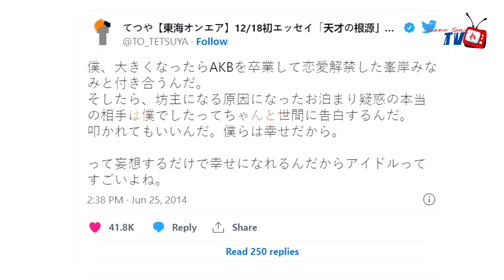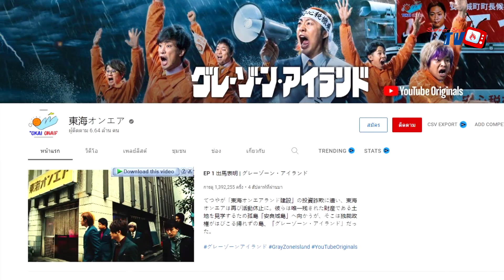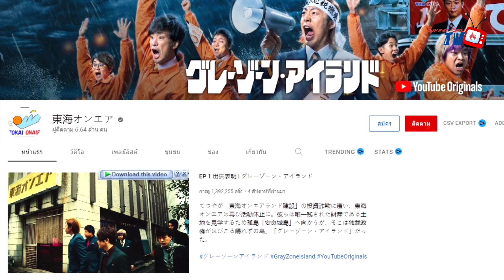ชายผู้ได้แต่งงานกับไอดอล AKB48 ที่แอบหลงรักมานานกว่า 10 ปี | Minegishi Minami【ประวัติศาสตร์ Jpop】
วันนี้มาพบกับเรื่องราวของคู่รักคู่แต่งงานที่ทำเอาหนุ่ม ๆ หลายคนมีความหวังขึ้นมา เนื่องจากเป็นการประกาศแต่งงานของมี่จัง Minegishi Minami อดีตไอดอล AKB48 ผู้แต่งงานกับเทตสึยะหนุ่มยูทู้ปเบอร์ที่เคยเป็นโอตะแอบหลงรักเธอข้างเดียวมาตั้งแต่ม.4 เรื่องราวความรักของทั้งคู่เป็นอย่างไร ไปชมกันเลยย